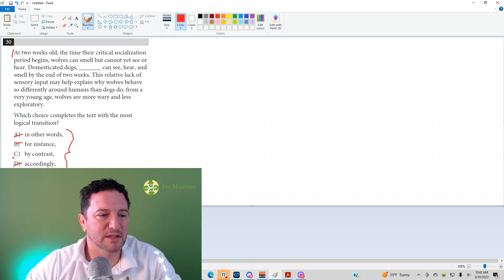Linear SAT practice test 1, module 1, number 30, reading and writing short || Ivy Masters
What to do when you see these types of answer choices

sentence completion, transitions, conjunctions, coordination, subordination, at two weeks old, the time their critical socialization period begins, wolves can smell but cannot yet see or hear. Domesticated dogs, by contrast, can see, hear, and smell by the end of two weeks. This relative lack of sensory input may help explain why wolves behave so differently around humans than dogs do: from a very young age, wolves are more wary and less exploratory. Which choice completes the text with the most logical transition?, in other words, for instance, accordingly, new SAT

At Ivy Masters Learning Center, we understand that every parent wants to see their child succeed academically and personally. That's why we were founded with a core belief: strong SAT and ACT scores pave the way for finding the perfect college fit. And from there, the right major, the right job, and a brighter, more fulfilling future await.

Our dedicated team at Ivy Masters offers a blend of online and in-person instruction designed to empower students with confidence, effective testing strategies, and the skills they need to excel on these crucial exams. We know that preparing for college can feel overwhelming, but, with our support, your child can navigate this journey much more easily.

Visit our Services page to discover how we can tailor our offerings to meet your child's unique needs and prepare them for the exciting next step in their educational journey. Let Ivy Masters be your partner in shaping a confident, successful future for your child.

In this video, Ivy Masters guides you through question 30 from the reading and writing section of SAT Practice Test 1. Follow along as we break down this linear SAT practice test question to help you improve your skills and ace the exam.